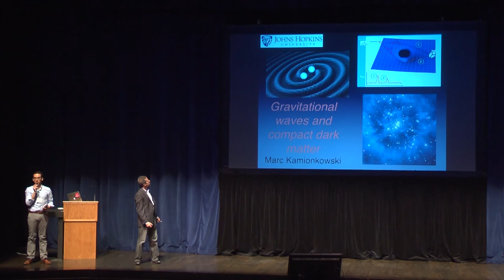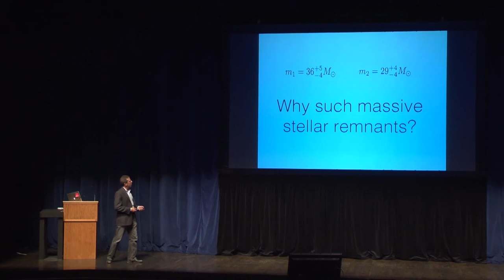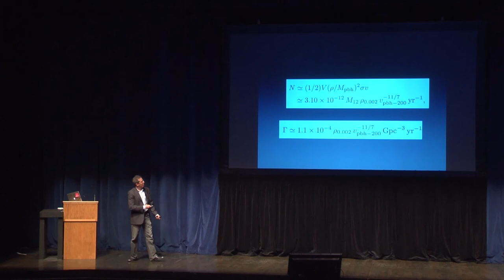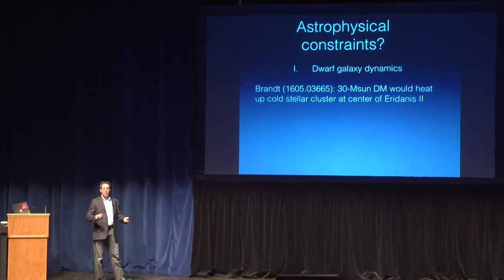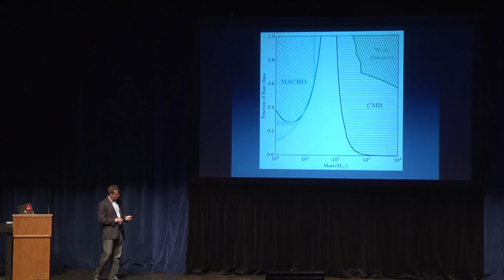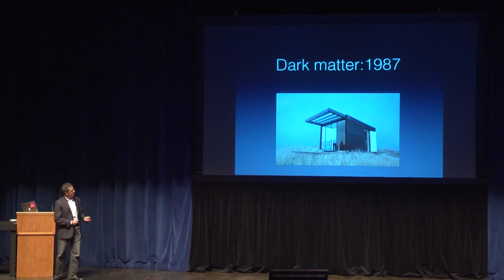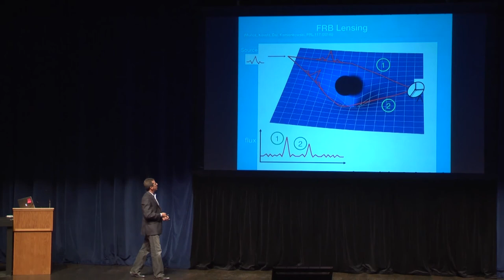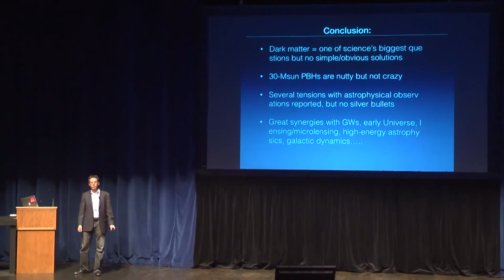TeVPA 2017 -- Marc Kamionkowski: "Connections to Compact Dark Matter"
The 10th talk of TeVPA 2017.

The elusive nature of dark matter calls for new ideas. An old but largely overlooked possibility is compact dark matter—perhaps primordial black holes—with masses comparable to the masses of stars. Null microlensing searches rule out fairly robustly masses below ten solar masses. Constraints to higher masses are, however, a bit trickier but have been the subject of considerable recent study. I will review the motivation for this exploration, current constraints (and their uncertainties), and some possible future probes. The work discussed makes connections with gravitational-wave astrophysics, high-energy astrophysics, stellar dynamics, the cosmic microwave background, and cosmology at much earlier and much later times.